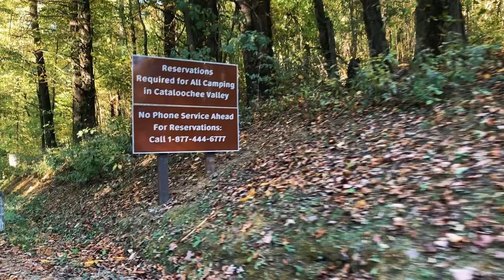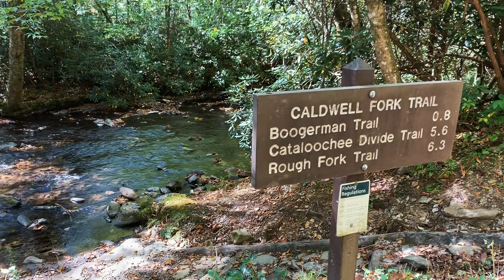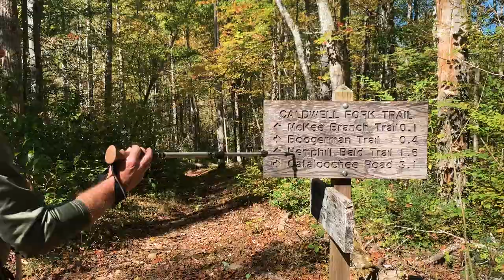CAMPING In The Smokies - NO Cell Phone. NO Internet. | Living La Vida Leisha Ep. 12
In this episode, I'm ending the Fall season with our family camping trip in the Great Smoky Mountains National Park.  It was the perfect way to recover from the post-vacation blues and enjoy slow-living for a weekend.  We went hiking, made our meals over the campfire, and slept in a tent.  Growing up I didn't like camping at all but this video will show you why I now appreciate it!

Did you optoutside this year for Black Friday? Share your favorite ways to de-stress with me in the comment section!

XOXO,
Leisha

Fear LESS.  Enjoy LIFE!
On my channel you'll find videos related to getting the most out of life (live your best life!), Vlogs documenting my journey to get my spark for adventure back, travel vlogs, and much more to come!  I am just getting started - click below to come over and say hello! :)

SOCIALS

VSCO: leishalangston